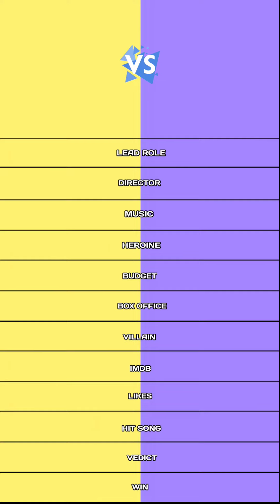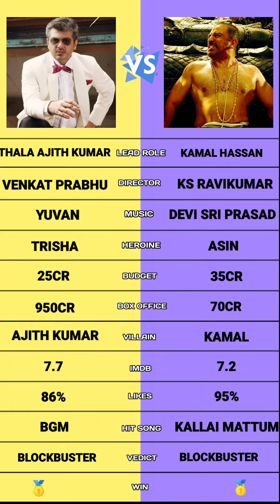Mankatha vs Dasavatharam comparison